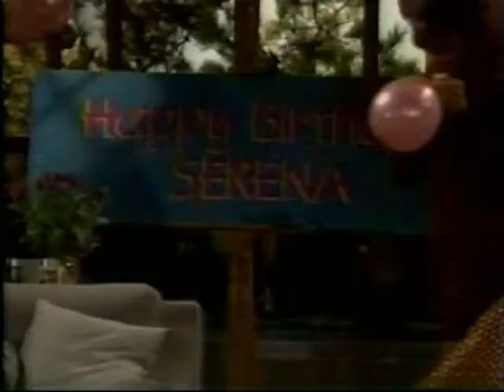Port Charles December 8th, 1997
Port Charles Monday December 8th, 1997

The trial for Scott is about to begin. Lee and Kevin are there for Scott. Lee told Scott that the jury will probably be women who would not convict him of anything. Rex arrives and tries to get Scott upset. Scott handles himself well. The judge arrives and the trial is set to begin and 12 days is the time frame set for the completion of it.

Lucy and Gail are preparing for Serena's birthday party. Gail tries to make small talk with Lucy then asks her about the scene at the restaurant. Nervous, and not wanting to break her concentration in front of Gail, Lucy told her that she doesn't care for the way that she and Lee are raising Serena.

At the courthouse, Lee is questioning potential jurors for the trail. He dismisses several and the one that Scott doesn't trust, they can't dismiss and they take him.

At the hospital, Chris is preparing for his surgical rotation with Bennett, but Bennett dismisses him and told Joe that he will be assisting him. Chris is shocked and Ellen takes Bennett in the hall to find out what is going on. Everyone else wonders what Chris did to get taken off the rotation. In the hall, Bennett told Ellen that he doesn't care for Chris' work and walks away.

At the courthouse, the jurors are selected and Rex tries to get Scott again by telling him about Serena's birthday and that he knows everything about what will go on there. Kevin manages to calm Scott down and Scott remains calm so that the judge or jurors won't see him lose his temper.

At the house, Serena arrives at home and is surprised about her party and wonders where Scott is and Lucy and Gail try to keep her from worrying about Scott. Scott arrives and she is happy.

Back at the hospital, Bennett picks up a report from Chris and told him to make it better. He told him its sloppy work and that a first year medical student would've done better. Eve questions Chris about what he did, because Bennett is on a mission to get him. Later Chris goes to Bennett and threatens to sue for harassment if he doesn't lay off of him. Bennett told him to keep his voice down and Chris asks why...is it because he slept with Nicole? Bennett told him to stay out of his way.